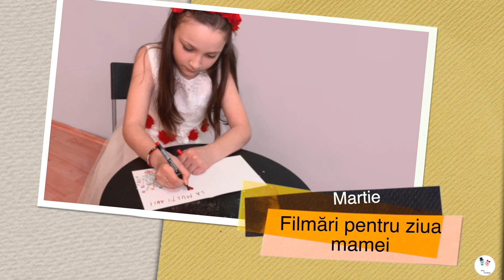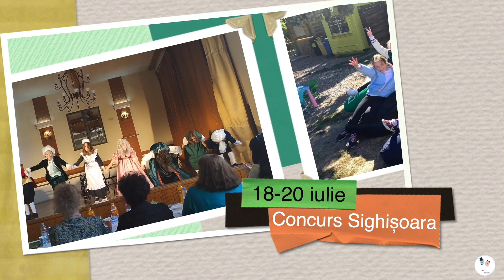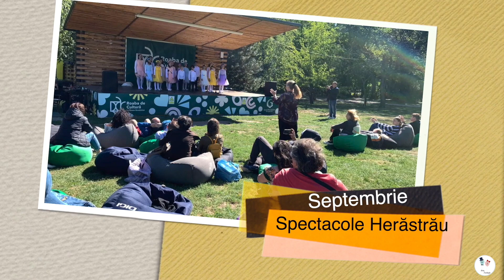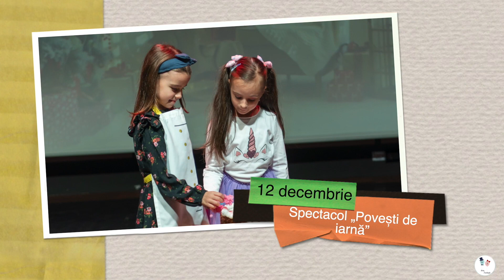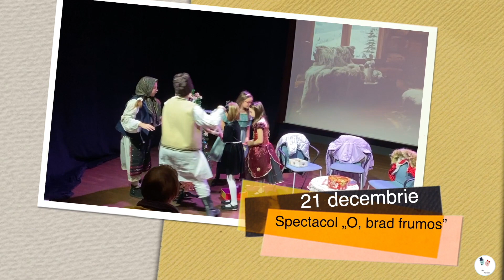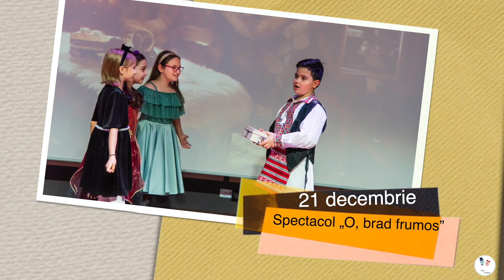Arta Jucăușă - Amintiri din 2022